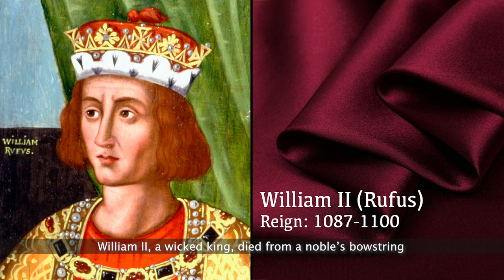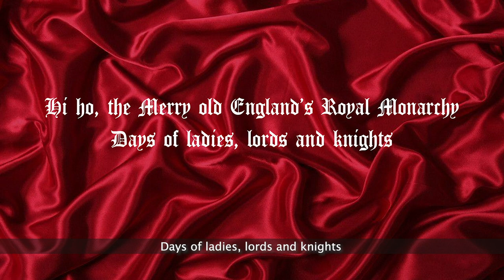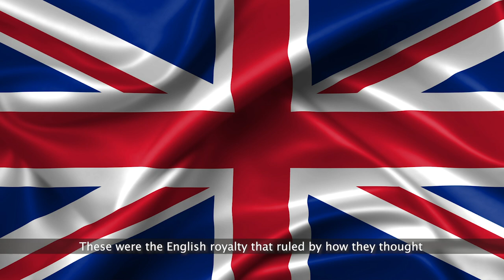Kings and Queens of England Song (William the Conqueror to William and Mary)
Hello Community!!! Welcome to Cenapsis. You are currently watching The English Royalty Song.

Here's a video about the Kings and Queens (and Royal Protectors) of England, starting with William the Conqueror through William and Mary. I made similar graphics and some musical touches similar to the previous Great Britain Royalty song since they're related. However, there may be a couple of discrepancies, I'm afraid. I hope you enjoy it as much as I did making it!

Music and production by Dennis Lee Nowicki

Now available as a music download!

Cenapsis

Lyrics:

From France, William the Conqueror came and won England at Hastings
William II, a wicked king, died from a noble’s bowstring
Henry the I seized the throne, ‘Lion of Justice’ was he
Stephen, weak, a civil war ensued, called ‘The Anarchy’

Henry II, a strong king, but put an end to Becket
Richard the Lionheart impoverished England, not protect it
John signed the Magna Carta but was a terrible king
Henry III was forced to set up Parliament and its building

Chorus
Hi ho, the Merry old England’s Royal Monarchy
Days of ladies, lords and knights
and of stark hierarchy

Edward Longshanks, ‘Hammer of the Scot’s’ the slot he filled
Edward II, incompetent, so deposed and then killed
Good king Edward the III began the Hundred Years’ War
Tyrant king Richard II, jailed, then fed no more

Henry IV faced more rebellions than ever before
Henry V distinguished himself at the Battle of Agincourt
Henry VI’s insanity put his wife Margaret in charge
Edward IV’s part in the War of the Roses was large

Edward V ruled for only two months, and then made dead
Ruthless Richard III at Bosworth was finished, they said
Henry VII’s wife’s face was Queen in every card deck
Henry VIII had six wives, two involved up to their necks

Sickly Edward VI ruled only four years, then he passed
Lady Jane Grey, only nine days ‘fore the Tower, she was cast
Mary I forced Catholicism without pity
Virgin Queen, Elizabeth 1 brought stability

James I faced the Gunpowder Plot and waved to the Mayflower
Charles I’s English Civil War began from his lust for power
Oliver Cromwell won the war and became Lord Protector
Richard Cromwell could not lead, then became a French ‘defector’

Merry Monarch, Charles II, weakness is what he’d shown
James II, for religious intolerance is how he’s known
William & Mary’s ‘Glorious Revolution’'s what they sought
These were the English royalty that ruled by how they thought